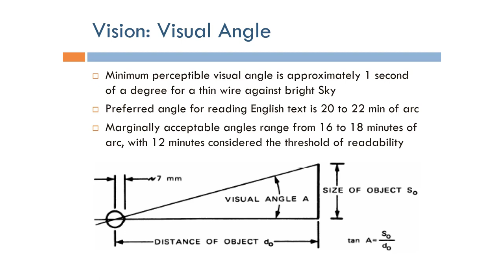Human Factors Engineering: Visual Angle (Arabic Narration)